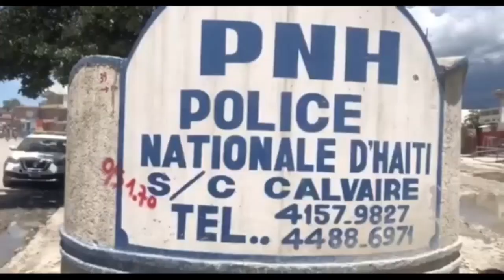Louko Désir choke pou jan l wè ZAFEM sakaje peyi a, el bay detay sou Kalbas kite nan men Reginald la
Reyaksyon chòk Louko Desir fè sou grand premyè ZAFEM lan ak kalbas ki te nan men Reginald Cangé a